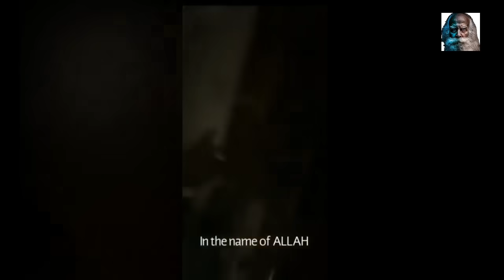डरपोक इंसान ये वीडियो पूरा नहीं देख सकता || 5 Scary GHOST Videos